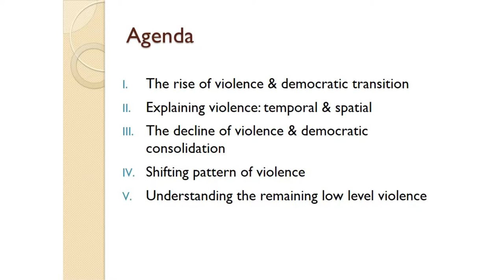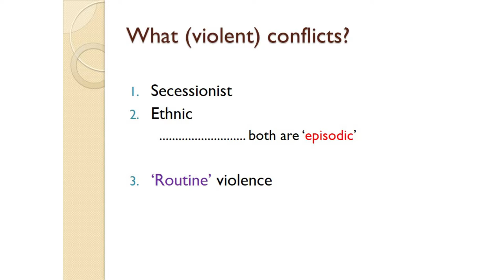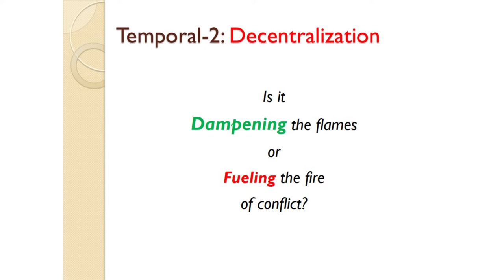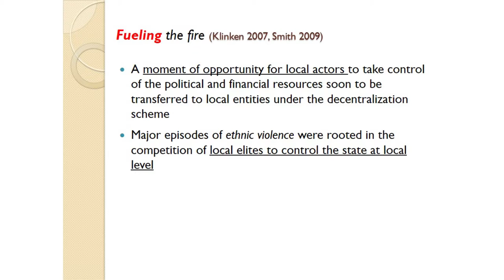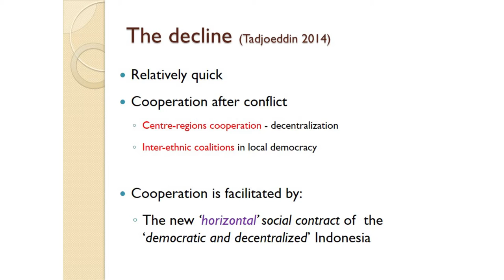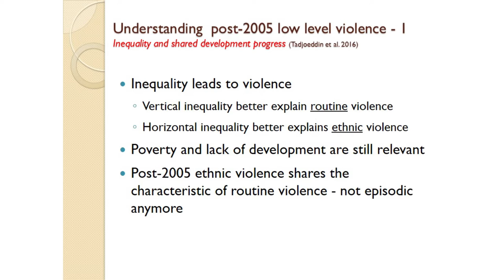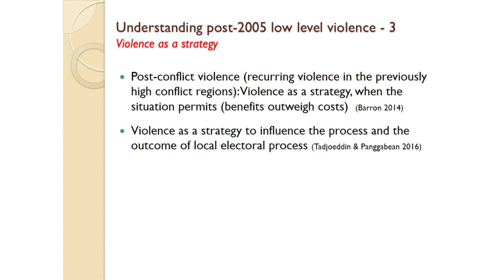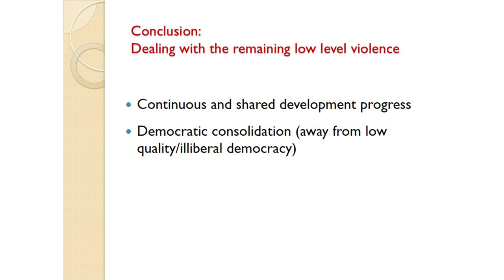Dr Zulfan Tadjoeddin’s lecture on "Where Did All the Previous Turbulence of Social Violence?"